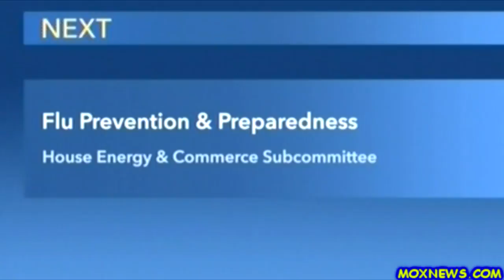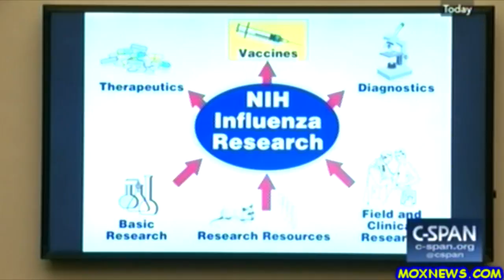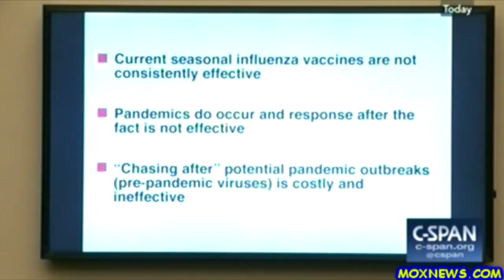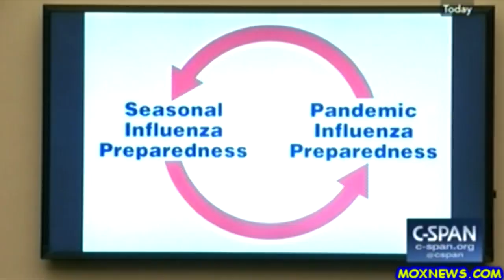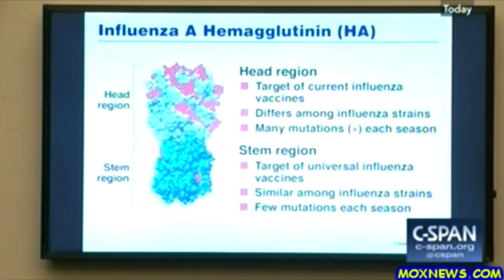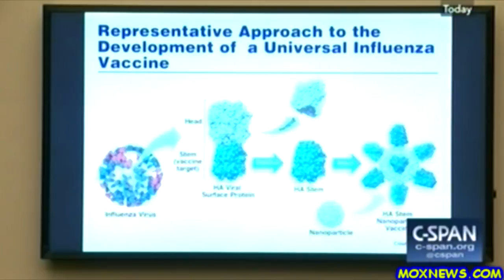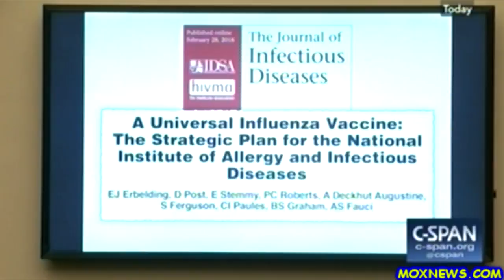CDC Director "Some Vaccine Is Better Than No Vaccine Protection"